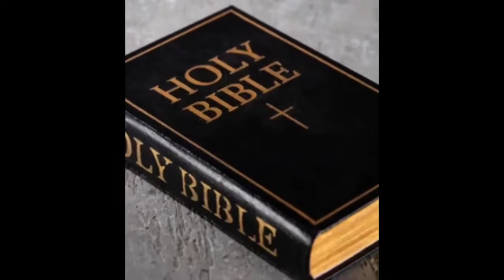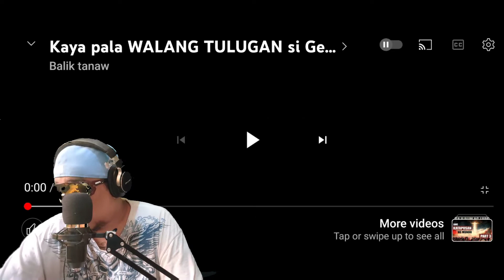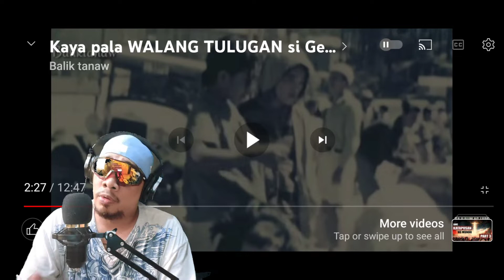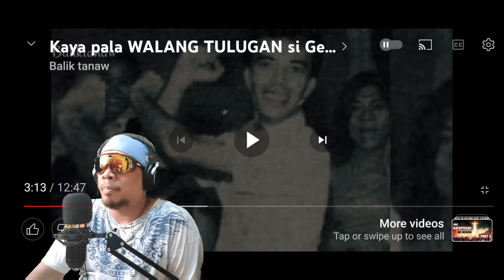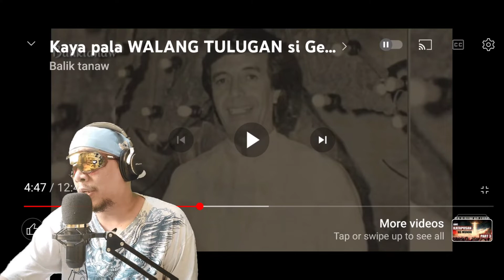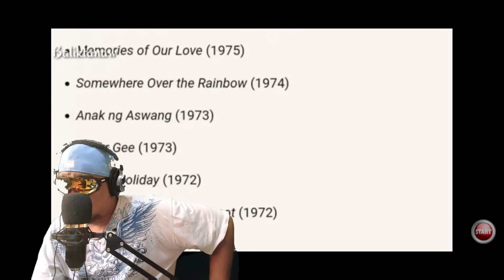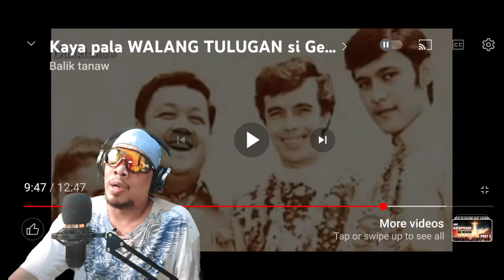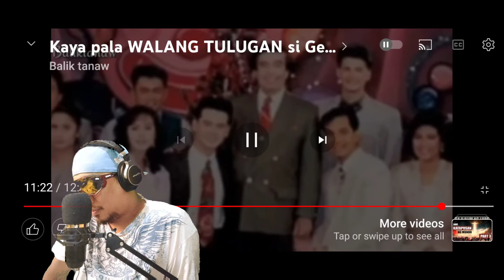HALA!!! KAYA PALA WALANG TULUGAN SI KUYA GERMS...(Reaction and Review video)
BIG CREDITS TO:
BALIK TANAW

All the videos,songs,images and graphics used in this video belongs to their respective owner and this channel does not claim any rights over them.Copyright disclaimer under section 107 of the copyright act 1976 allowance us made for fair use is a use permitted by